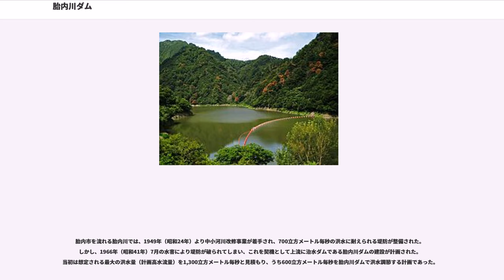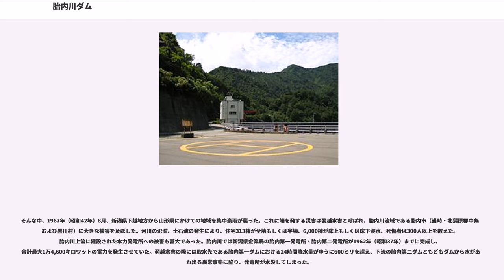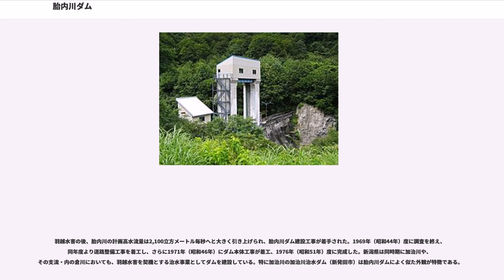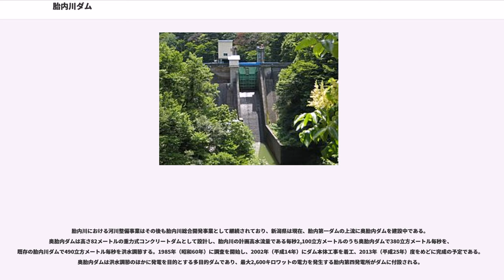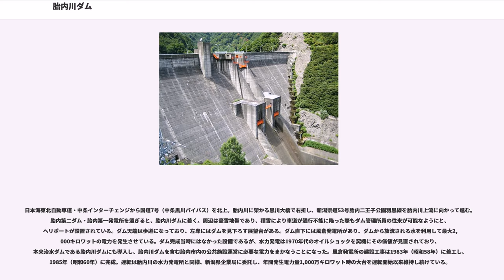胎内川ダム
胎内川ダム（たいないがわダム）は、新潟県胎内市、二級河川・胎内川水系胎内川に建設されたダム。高さ93メートルの重力式コンクリートダムで、洪水調節・不特定利水を目的とする、新潟県営の治水ダムである。

胎内市を流れる胎内川では、1949年（昭和24年）より中小河川改修事業が着手され、700立方メートル毎秒の洪水に耐えられる堤防が整備された。しかし、1966年（昭和41年）7月の水害により堤防が破られてしまい、これを契機として上流に治水ダムである胎内川ダムの建設が計画された。当初は想定される最大の洪水量（計画高水流量）を1,300立方メートル毎秒と見積もり、うち600立方メートル毎秒を胎内川ダムで洪水調節する計画であった。

そんな中、1967年（昭和42年）8月、新潟県下越地方から山形県にかけての地域を集中豪雨が襲った。これに端を発する災害は羽越水害と呼ばれ、胎内川流域である胎内市（当時・北蒲原郡中条町および黒川村）に大きな被害を及ぼした。河川の氾濫、土石流の発生により、住宅313棟が全壊もしくは半壊、6,000棟が床上もしくは床下浸水、死傷者は300人以上を数えた。胎内川上流に建設された水力発電所への被害も甚大であった。胎内川では新潟県企業局の胎内第一発電所・胎内第二発電所が1962年（昭和37年）までに完成し、合計最大1万4,600キロワットの電力を発生させていた。羽越水害の際には取水先である胎内第一ダムにおける24時間降水量がゆうに600ミリを超え、下流の胎内第二ダムともどもダムから水があふれ出る異常事態に陥り、発電所が水没してしまった。

羽越水害の後、胎内川の計画高水流量は2,100立方メートル毎秒へと大きく引き上げられ、胎内川ダム建設工事が着手された。1969年（昭和44年）度に調査を終え、同年度より道路整備工事を着工し、さらに1971年（昭和46年）にダム本体工事が着工、1976年（昭和51年）度に完成した。新潟県は同時期に加治川や、その支流・内の倉川においても、羽越水害を契機とする治水事業としてダムを建設している。特に加治川の加治川治水ダム（新発田市）は胎内川ダムによく似た外観が特徴である。

胎内川における河川整備事業はその後も胎内川総合開発事業として継続されており、新潟県は現在、胎内第一ダムの上流に奥胎内ダムを建設中である。奥胎内ダムは高さ82メートルの重力式コンクリートダムとして設計し、胎内川の計画高水流量である毎秒2,100立方メートルのうち奥胎内ダムで380立方メートル毎秒を、既存の胎内川ダムで490立方メートル毎秒を洪水調節する。1985年（昭和60年）に調査を開始し、2002年（平成14年）にダム本体工事を着工、2013年（平成25年）度をめどに完成の予定である。奥胎内ダムは洪水調節のほかに発電を目的とする多目的ダムであり、最大2,600キロワットの電力を発生する胎内第四発電所がダムに付設される。

日本海東北自動車道・中条インターチェンジから国道7号（中条黒川バイパス）を北上。胎内川に架かる黒川大橋で右折し、新潟県道53号胎内二王子公園羽黒線を胎内川上流に向かって進む。胎内第二ダム・胎内第一発電所を過ぎると、胎内川ダムに着く。周辺は豪雪地帯であり、積雪により車道が通行不能に陥った際もダム管理所員の往来が可能なようにと、ヘリポートが設置されている。ダム天端は歩道になっており、左岸にはダムを見下ろす展望台がある。ダム直下には風倉発電所があり、ダムから放流される水を利用して最大2,000キロワットの電力を発生させている。ダム完成当時にはなかった設備であるが、水力発電は1970年代のオイルショックを契機にその価値が見直されており、本来治水ダムである胎内川ダムにも導入し、胎内川ダムを含む胎内市内の公共施設運営に必要な電力をまかなうことになった。風倉発電所の建設工事は1983年（昭和58年）に着工し、1985年（昭和60年）に完成。運転は胎内川の水力発電所と同様、新潟県企業局に委託し、年間発生電力量1,000万キロワット時の大台を運転開始以来維持し続けている。

胎内川ダムの上流には胎内第一ダムがあり、その付近には胎内川の源流・飯豊山地への登山の拠点として利用されている奥胎内ヒュッテがある。現在はさらに上流にて奥胎内ダムの建設工事が着々と進んでいる。